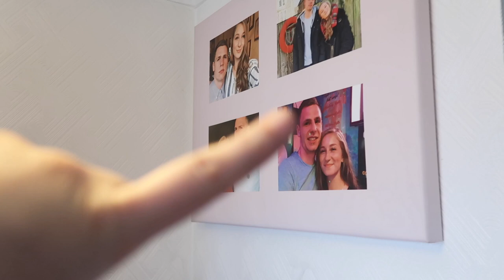MOVING HOUSE EP.1| packing up, getting the keys & first night in the new house...eek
Hello my loves! Sorry to keep you all waiting...

I've been waiting for this day for so long!

Home Instagram account- mjshouseproject

Don't forget to show some love x